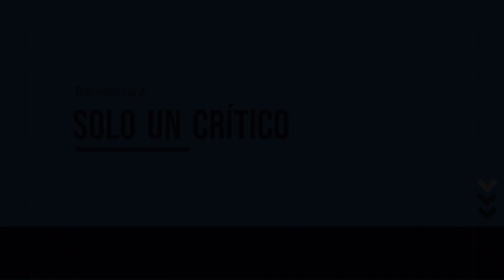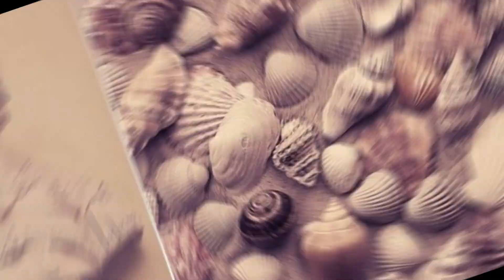El Emperador Que Le Declaro La Guerra Al Mar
Sabías que el emperador romano Calígula declaró la guerra al mar y ordenó a sus hombres recoger conchas como botín de guerra.